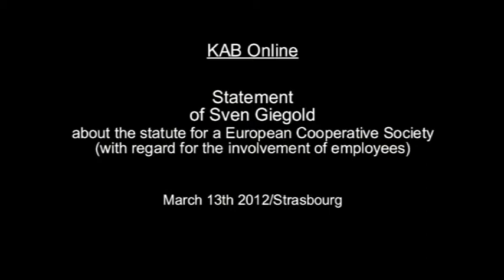Statement of Sven Giegold about the statute for a European Cooperative Society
Statement of Sven Giegold about the statute for a European Cooperative Society wth the regard for the involvement of employees, Strasbourg March 13th 2012